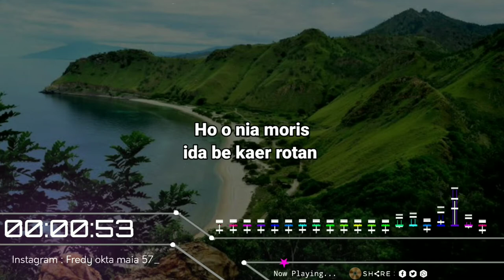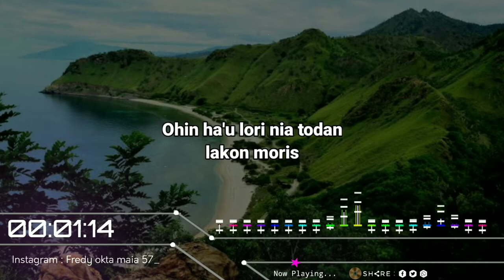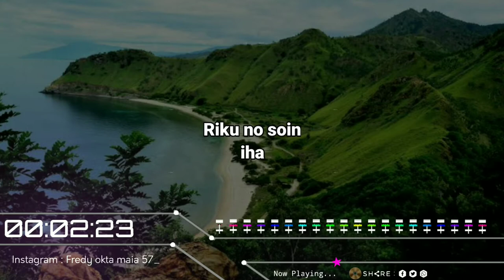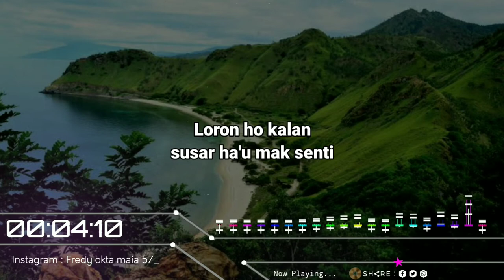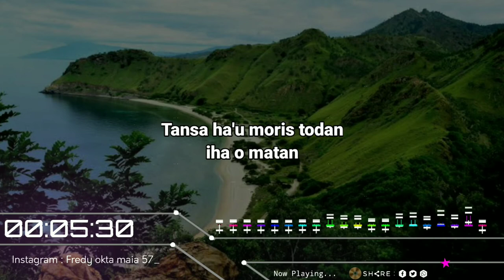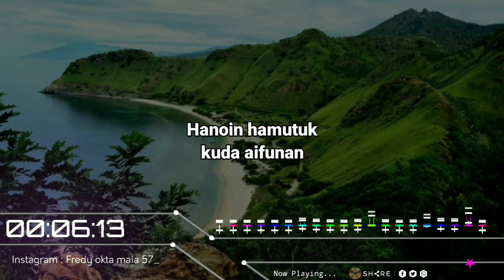Ida o Haluha_Voc Band Klamar_ cover lirik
Ida O Haluha_Band Klamar

Penciptaan  : Band Klamar
Cover lirik : Fredy okta Maia

⚠️PEMERITAHAN ⚠️
Jika anda pemilik lagu/background di video yang kita upload, dan ingin karya anda ingin di hapus dari channel kita.
silahkan contact kita melalui " DM " Instagram di bawah ini.